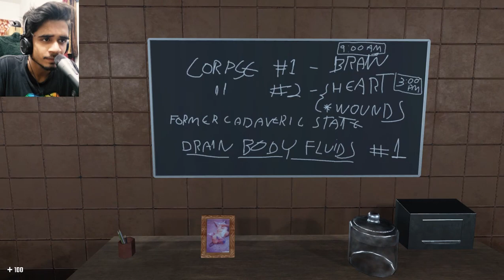QUARANTINE! QUARANTINE! QUARANTINE! (Covid - The isolation)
DISCORD SERVER : -